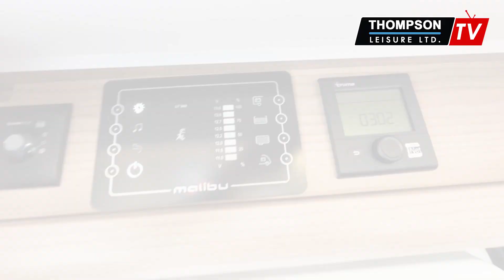NEW STOCK | MALIBU COMFORT PLUS T460 LE | Walkthrough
Available to view at our Dromore, Co. Down premises.

About Thompson Leisure

Thompson Leisure Ltd. is an independent, customer orientated, family-run business. We are based in Northern Ireland, 10miles from the M1 to Belfast.

We offer a friendly and professional service in the buying and selling of new as well as used motorhomes as well as rental.

Our used motorhomes all undergo a full interior and exterior valet as part of their preparation for sale. All are given a thorough inspection by our trained engineers prior to delivery to ensure the utmost safety and customer confidence. Our workshop technicians are among the highest qualified in the industry.

Our motorhome line-up includes new motorhomes and campervans from: Rapido, Itineo, Dreamer, Swift, Elddis, Burstner and our bespoke Thompson Camper Car range.

Big, small, low budget and luxury are all there to choose from.